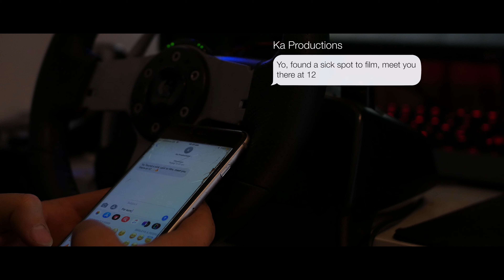Slammed MX5 | 4K